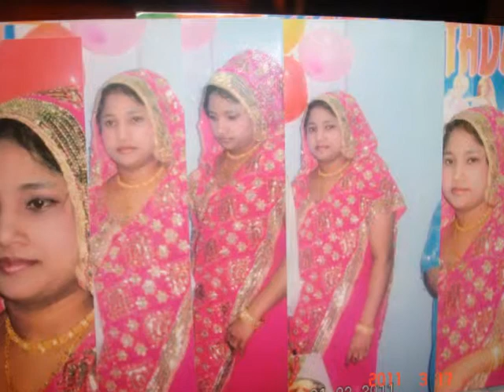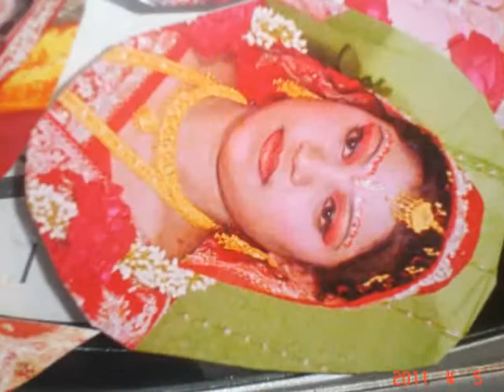nazmul hussain movie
ef